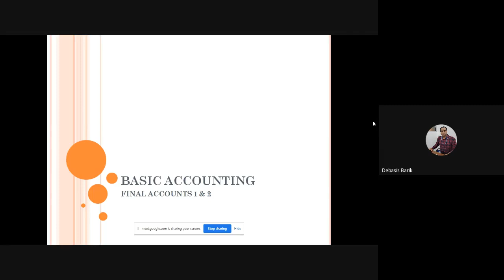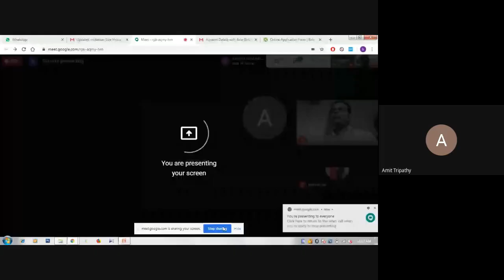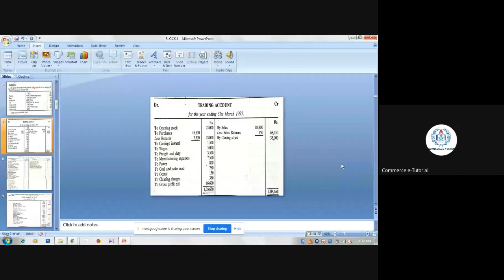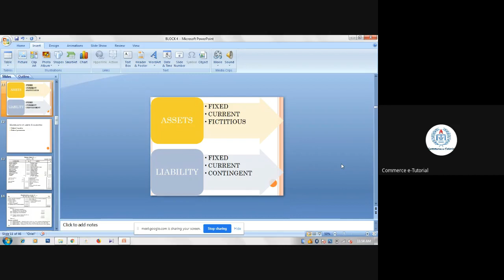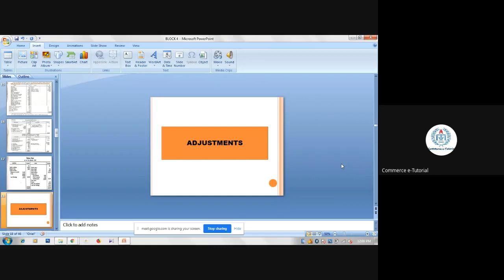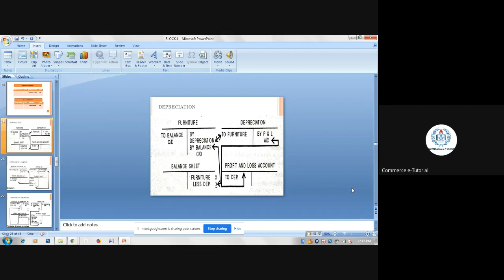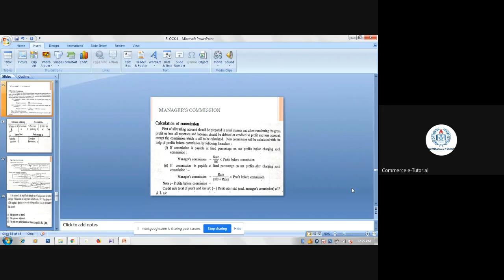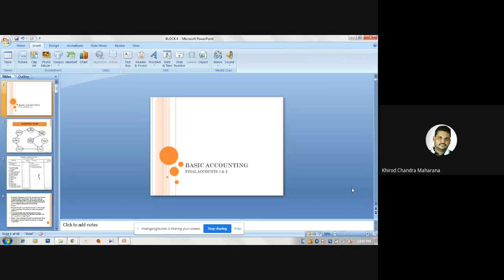Final Account (Business Accounting Block 4)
PROGRAMME: All Learners from 2nd Sem. PGDIM/ADIM/DIM, 2nd Sem. PGDMM/ADMM/DMM, 2nd Sem. PGDRM/ADRM/DRM, 2nd Sem. DOM, 2nd Sem. BBA, 4th Sem. MARD, 4th Sem. MJMC (media management specialization)
COURSE: (Business Accounting Block 4)

RESOURCE PERSON: Ms Apeksha Sahay
(Sr. Lecturer, Department of IMBA, BJB Autonomous College